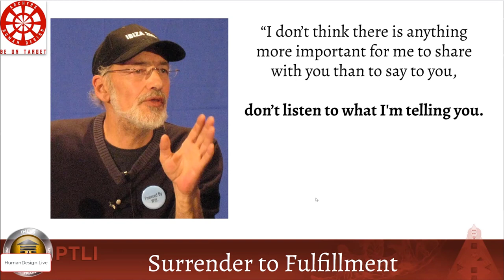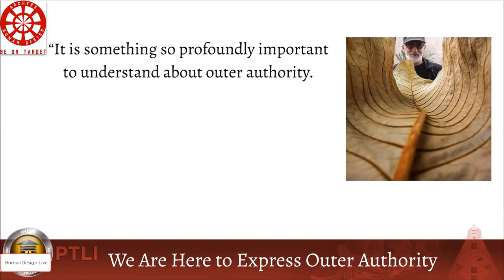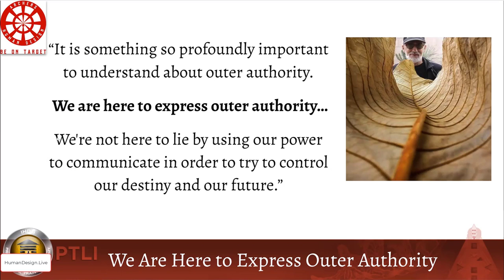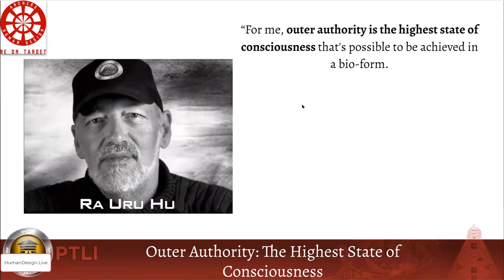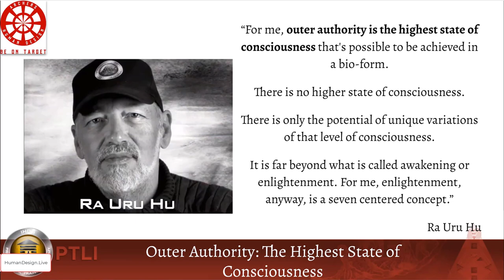"It [Strategy and Authority] isn't Going to Bring You the Complete Process" Ra Uru Hu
“The first thing that really is so essential to understand about what it is to be us is that there is a way in which we can simply surrender into a mechanism that is going to bring us to that fulfillment.

And it's simply about being aware of what those mechanisms are and then watching it happen, because it isn't about making it happen.

I don‘t think there is anything more important for me to share with you than to say to you, don't listen to what I'm telling you.

Listen to your Strategy and Authority.

That is, any of the stages of transformation that are there in Variable, whether it is dietary regimen or environment or beginning the process of experimenting with passenger consciousness, are things that you can only approach when truly you're ready to approach them.

It‘s one of the most important things to understand.

Everybody has their timing.

But in order to get anywhere in this journey, it is not just a matter of Strategy and Authority because frankly it is not sufficient.

It is sufficient to give you a better life than you had before and it will certainly take you through seven years of deconditioning that will get you to a different place.

But it isn't going to bring you the complete process.

This is for those that are really ready to journey all the way to that place of awareness. It isn‘t for anybody.”

Ra Uru Hu, The Story Lines
p.25

“Oh, outer authority is an extraordinary thing. It‘s what you get from me. And what you notice is that it's interesting, don't you?

This is what outer authority is.

It‘s not whether you agree or not, like it or not, whatever the case may be.

I know that there are many, many expressions of outer authority that I will not necessarily agree with.

But it doesn't mean that I will not respect it, and it doesn't mean that I won't be interested.

It just means that somebody else‘s unique outer authority isn't necessarily something I can grasp.

But it will still be interesting.

And it doesn't mean that the person who grasps it is ruled by it, because we are beings who operate out of our inner authority, not based on somebody else's authority over us.

This is a whole new kind of communication.

It is a communication that is there to expand the consciousness field.

We are in dire need of the expression of outer authority.
We are in dire need of it. We really are. “ Ra Uru Hu

p8/9 RP External Color Book

“It's this seeing that is the greatest reward, because it's not about being in a hurry or not. It‘s not about that you have to or not.

It isn't about the way somebody else goes through this process. It isn't about any of those things because nothing is like you.

Only you are the witness, only you. To be a witness of this kind of transformation is how you change your frequency.

The deeper you enter into the realm of the passenger, the quieter everything becomes.

The back seat of my limo is soundproof, frequency proof in a way.

It's very quiet in there; still. It‘s something that comes out of the signature of any being.

And all of that is something you cannot chase. You cannot claim.

It‘s what I like about this process. It‘s what makes it so clean.

You live it yourself, you live it one breath at a time, and you get to see for yourself.

It is in the seeing.

And the more you are looking to see, then the less the homogenized world has to do with you and the more you begin to see the way in which you were intended to see and it changes everything.

Your perception changes the way you conceptualize.

And because it is your perception, you‘re good at.

This is what your conceptualizing mind is waiting for.” Ra Uru Hu

p144 RP External Color Book